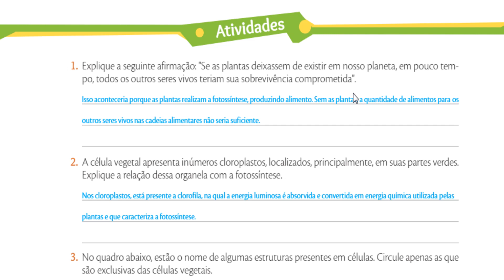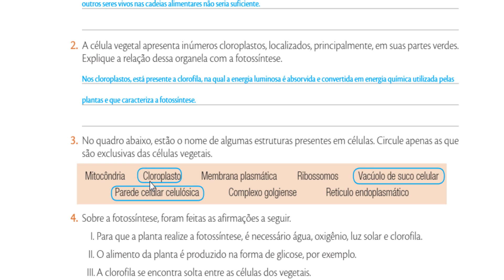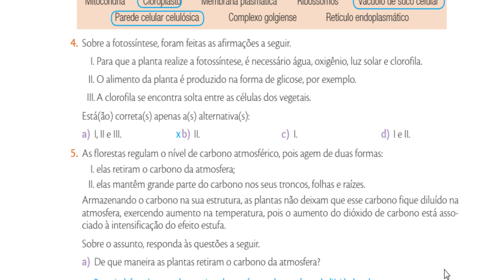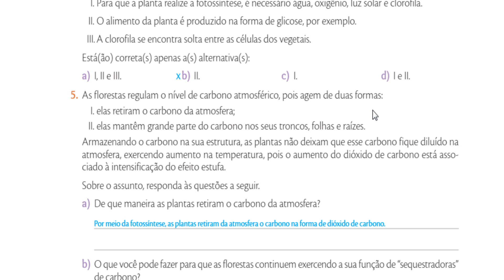Exercícios sobre plantas - página 35 da apostila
NF - Ciências - 7º ano - Exercícios sobre plantas - página 35 da apostila